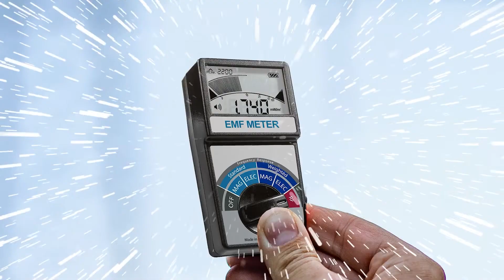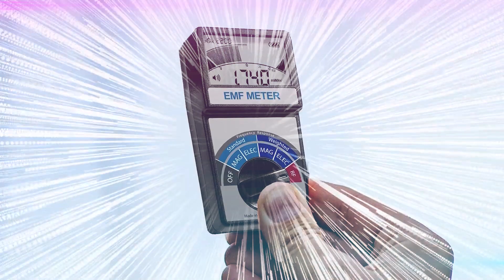PureWave PEMI PEMF (Pulsed Electromagnetic Field) Therapy System. Stage 1 in Superhuman Protocol.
Supercharge your body at the cellular level with PureWave PEMI PEMF therapy.